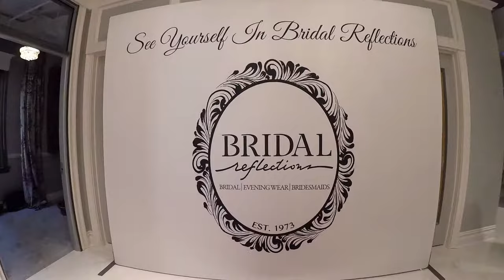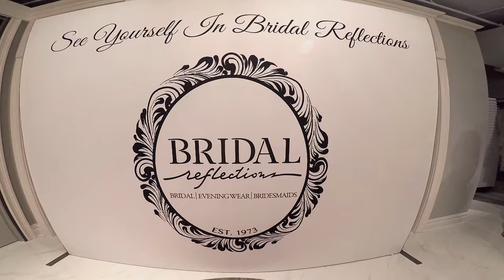Galia Lahav Victorian Affinity Fashion Show at Bridal Reflections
Wednesday May 17th, 2017 Bridal Reflections on Fifth Avenue hosted a Galia Lahav fashion show debuting the newest collections straight off the runway!
Photo & Video: Déjà Vu Studios
Hair & Makeup For Our Models: Victoria Elizabeth Official
Cake: Madison Lees Cakes
Cava: Anna De Codorniu